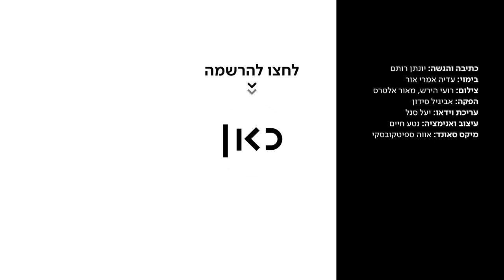כאן דעה | תנו לנו לחוות את החוויה הדמוקרטית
כאן | דיגיטל -  יונתן רותם גילה שאין לו דעה מגובשת על מגוון סוגיות מרכזיות בחברה הישראלית - וכנראה שהוא לא היחיד. למה צעירים רבים בישראל לא מבינים על מה הם מצביעים?

כתיבה והגשה: יונתן רותם
בימוי: עדיה אמרי אור
צילום: רועי הירש, מאור אלטרס
הפקה: אביגיל סידון
עריכת וידאו: יעל סגל
עיצוב ואנימציה: נטע חיים
מיקס סאונד: אווה ספיטקובסקי